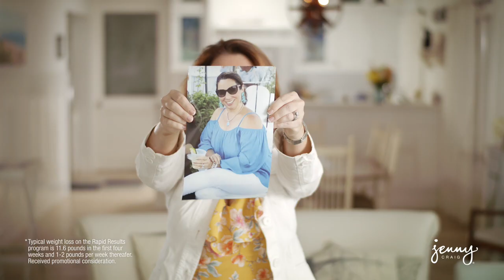Julie's Weight Loss Transformation with Jenny Craig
When Julie’s job changed from office hours to working from home full-time, she traded in her stilettos for sneakers and noticed her diet starting to slip. After seeing photos of her new physique, she knew she had to make a change and get the old Julie back.

Want to make a change for yourself this year? Jenny Craig is ready to help.  Enter to win one of 6 giveaways with the DNA Sweepstakes. Each lucky winner will receive a free DNA Test Kit, a Personalized Meal Plan, and one month worth of free Jenny Craig food*.

Want to learn more about the DNA Kit? Watch the latest episode of My Full Plate

ABOUT JENNY CRAIG
Jenny Craig provides a one-on-one weight loss consultant to support your journey and delicious chef-crafted meals so you can see real results!

Hi, I’m Julie! I’m in sales and I would wear the 5 inch heels… the very fancy outfits. And then, about 7 years ago, I started working from home. And those heels got transferred into like tennis sneakers and yoga pants. And those yoga pants, they keep stretching and stretching. I didn’t even know I was gaining weight until I started seeing photos of myself. I was like “oh, who is that?!” I would have lots of feelings of just, um, feeling guilt about my day and what I ate. I think a lot of diets can work short-term but I didn’t want something that was a 2 week, 10 lb fix. What I love about Jenny Craig is immediately, as soon as I started getting on this plan, the feelings of guilt went away. Even before I lost the weight, the freedom of mind I gained immediately. I can eat all the foods I love. Everything is in a menu that is basically dummy-proof. It tells you exactly what to eat, when to eat it, and it’s all balanced. I never thought that I could be on a diet where I can have a cupcake or a piece of cheesecake and still lose weight. And I am proof that you can do that and still lose 20 lbs. Bon appetit! It feels amazing, I can fit in my old clothes again. And I am participating in life again, I feel like I got that back with Jenny Craig.

*No purchase necessary. Void where prohibited. Contest open to legal residents of the Continental US and Canada (excluding Arizona & Quebec) age 21+. Six (6) Winners receive 1 Free DNA Decoder kit + 1 Free Month of Jenny Craig’s trial program, including food (ERV: $780 USD/ $812 CAD). Entries accepted 2/3/2020- 3/13/2020. Valid for new members only.